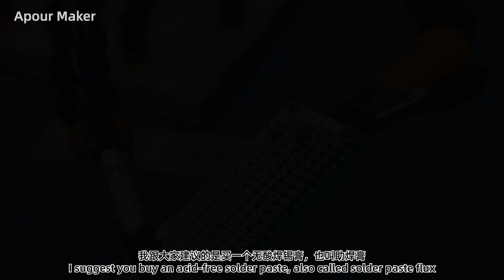How to solder with a soldering iron and how to maintain the tip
In this video, I share with you how to make solder joints easily tinned and some soldering experience, and how to maintain the tip of the soldering iron so that your soldering iron can be used normally.